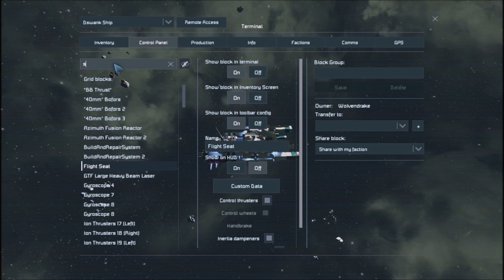Space Engineers Co-Op Survival # 38 Hunting Humpback transports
So I find a nice lovely Inquisitor that shall be the bed rock for my new ship.